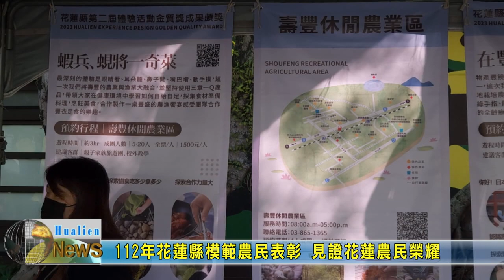20231230 02 112年花蓮縣模範農民表彰 見證花蓮農民榮耀